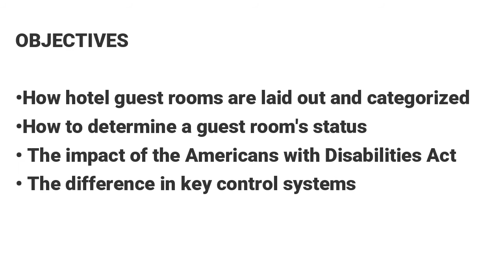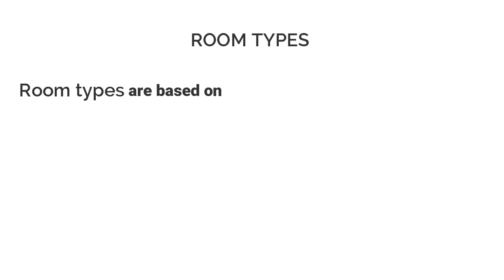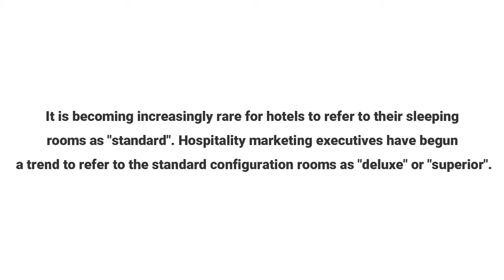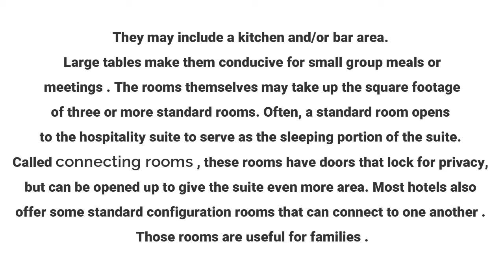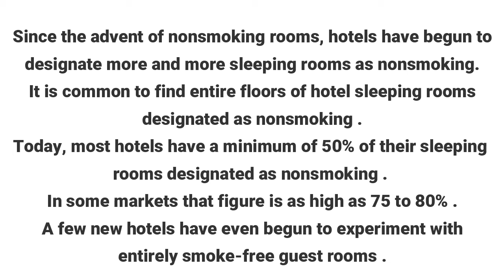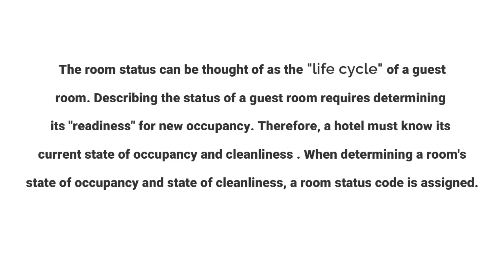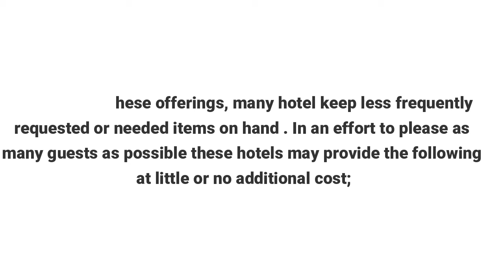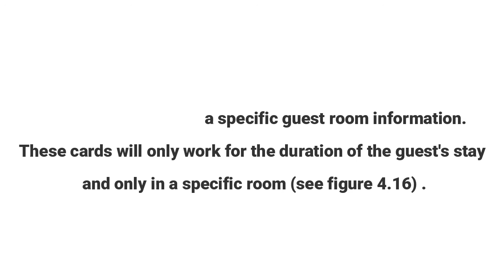CHAPTER 4 THE GUEST ROOM | FRONT OFFICE OPERATIONS AND MANAGEMENT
Hello Everyone! This video is related to front office operations and management. I share this for your reference in case you have a subject in your college journey.

Please take note I don't have a copy of the PDF or PowerPoint format for this video.